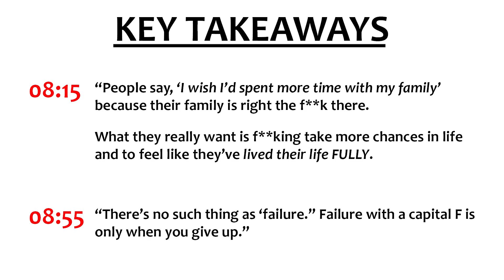How to Know if You've Picked the Right Path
BIG shout out to Jon from Modern Life Dating for hosting this webinar in his Body Language Mastery course.

🕔 Key Takeaways & Timestamps 🕔
03:00
"Just about anything you choose in life, you can be successful at it if you're willing to COMMIT 100%."

03:16
"It DOESN'T matter what you pick. Even PORNSTARS lose motivation on some days. Seek skills and fulfillment rather than "follow your passion."
Even when you don't feel like doing it, learn to work without motivation because that's where the rewards are.

08:15
"People say, "I wish I'd spent more time with my family' because their family is right the f**k there.
What they really want is f**king take more chances in life and feel like they've lived their life FULLY."

08:55
"There's no such thing as 'failure.' Failure with a capital F is only when you give up."

🧠 The ONLY Nootropics I recommend and use, tailored specifically to you 🧠